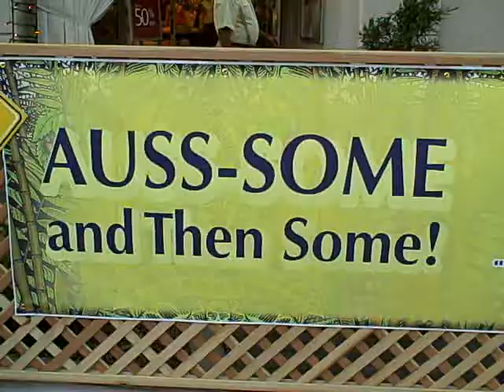Vino Las Vegas at Auss-Some and Then Some UNLVino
Elaine and Scott of Vino Las Vegas stop in at Auss-Some and Then Some 2008 at UNLVino